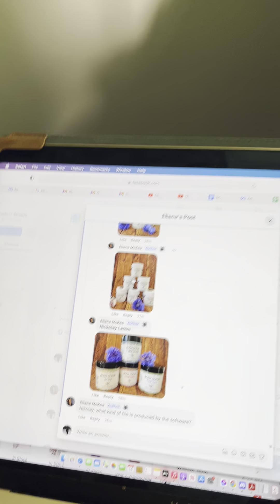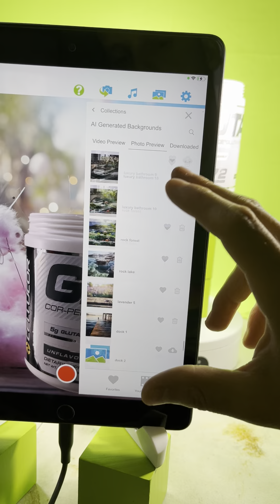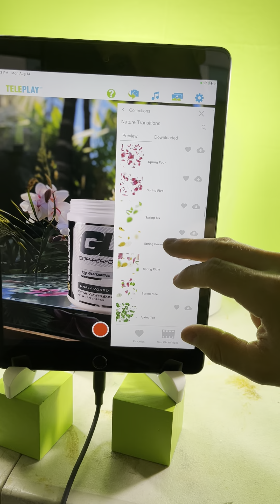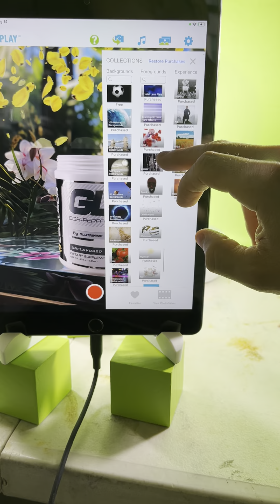Using Teleplay with Personal Skincare Products